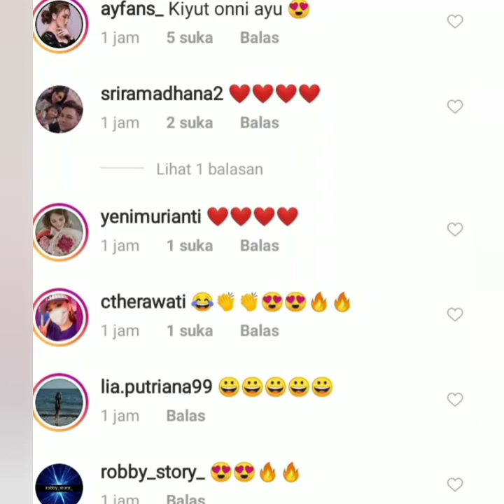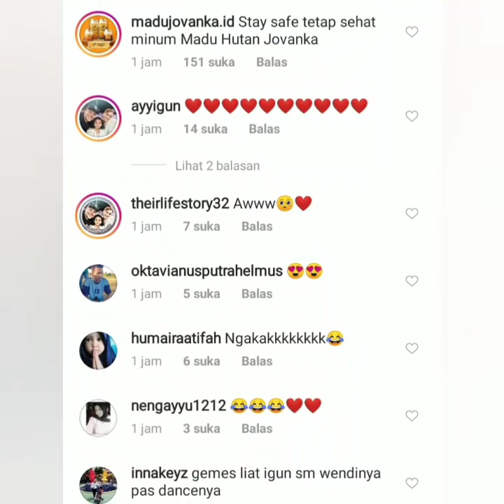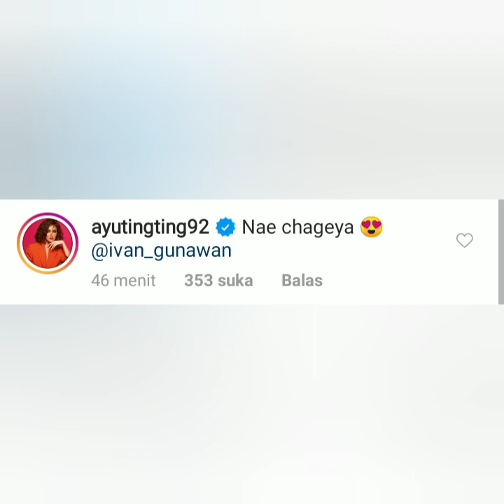Gaya tiktok terbaru ayu ting-ting , ivan gunawan, wendy cagur, ruben onsu. Keren